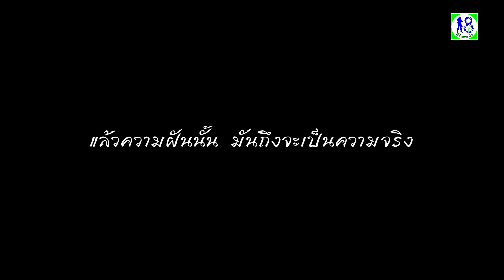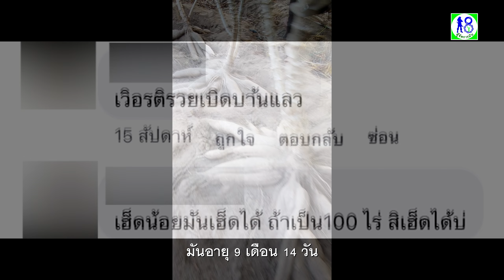🔥เก็บตกผลงานขุดมัน10ตันต่อไร่! มัน11 เดือน EP3 HIGHLIGHT | เกษตรเชียร | ผู้จัดการมัน2565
เก็บตกผลงาน ผู้จัดการมัน ขุดมันสำปะหลัง ผลผลิต 10 ตัน 762 กก.ต่อไร่ ระบบผู้จัดการมัน (HIGHLIGHT) ไร่เกษตรเชียร LIVE สด จ.พิจิตร พี่น้องสมาชิกบริษัท ผู้จัดการมัน จำกัด ในโครงการเดิม คือ ปลูกมันสำปะหลัง 8 ตันชัวร์!" ขุดมันสำปะหลังอายุ 11 เดือน 11 วัน วันที่ 18 ก.พ. 2565 ทีมงานผู้จัดการมันลงพื้นที่ และเก็บภาพบรรยากาศการขุดมันสำปะหลังผลผลิต8ตันชัวร์! มาฝากกันพี่น้องสามารถติดตามชมพร้อม ๆ กันได้เลยนะค่ะ^^
ติดตาม ผู้จัดการมัน ในช่องทางอื่นๆ
โทรศัพท์สอบถามเพิ่มเติม โทร.081-9725012 ผู้จัดการมัน (นัตเขต)

เว็บไซต์ WEB SITE: ผู้จัดการมัน.com
LINE OA ผู้จัดการมัน : พิมพ์ @phujatkanmun นะคะ
เพิ่มเพื่อน LINE กดได้ที่ลิงค์นี้คะ

การทำงานของผู้จัดการมันเป็นการวิจัยพัฒนาเชิง "ประจักษ์"เรียนรู้ ศึกษา พัฒนา ลงมือทำ
ต่อยอด ปฏิบัติซ้ำ ๆ "ส่งเสริม พัฒนาศักยภาพการปลูกมันสำปะหลัง อย่างมีระบบ และยั่งยืน